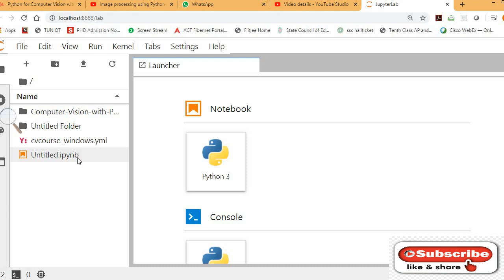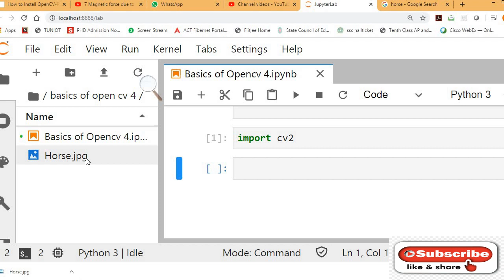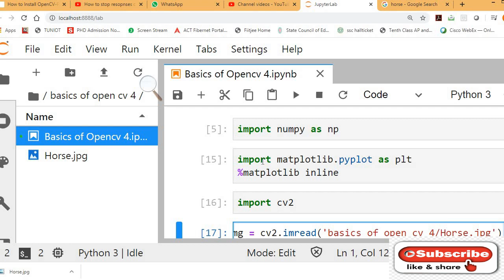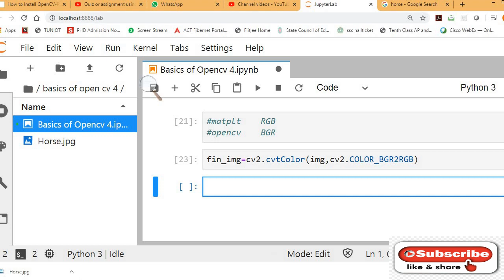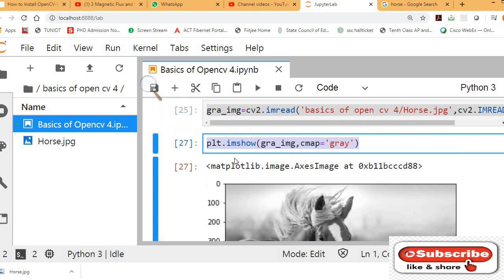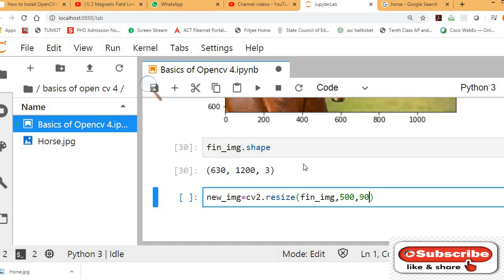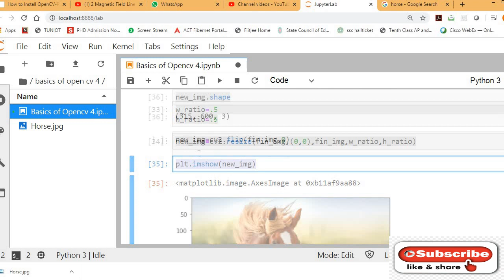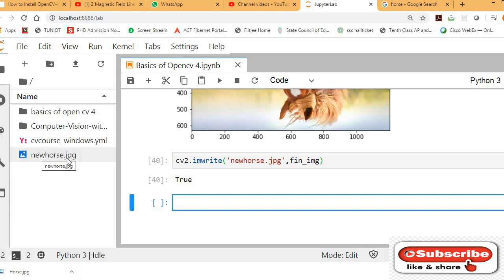Image Processing using Open CV and jupyter notebook with Python 4